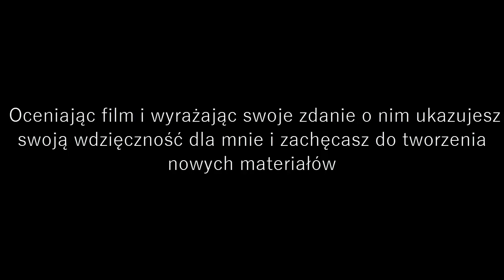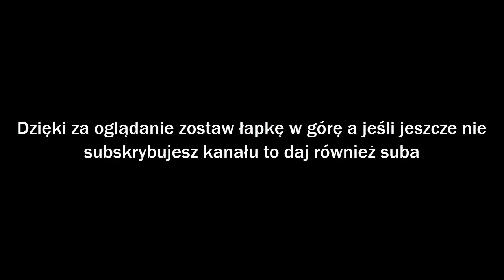Battlefield 3 single z Migiem - odc 6- obsługa czołgu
walka abramsem na pustyni

muzyka w intro:
Battlefield 3 main theme